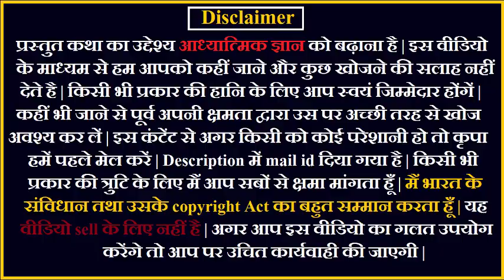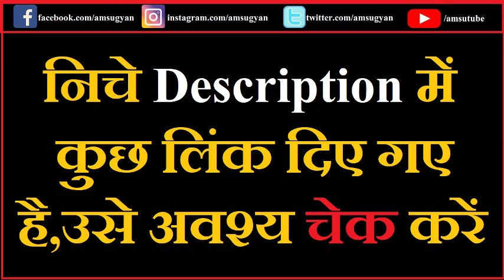गोदा का अनन्य प्रेम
Credit :
Voice: Pankaj (Myself)
Image and Vide : Pixabay